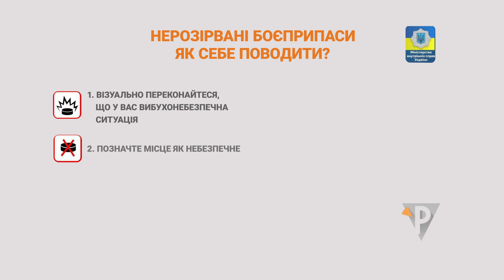Нерозірвані боєприпаси. Як себе поводити?